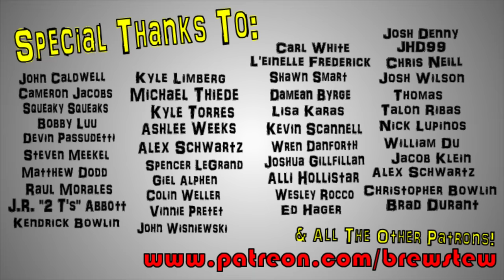Brewstew - Locked Out Of The House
Nothing like being stranded in November

Brewstew.com